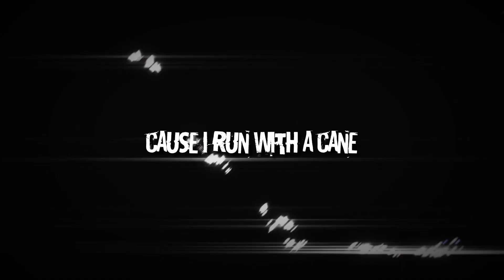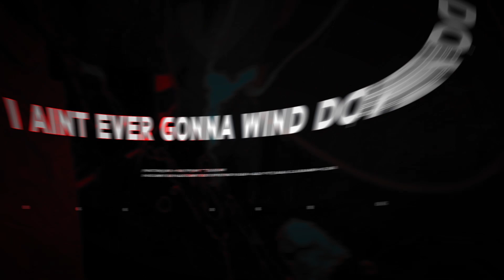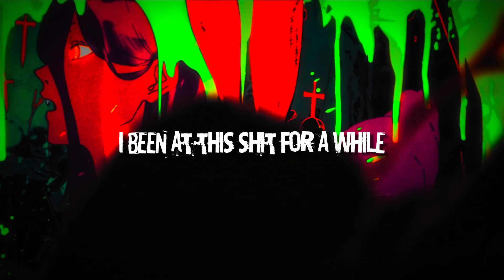CHAINSAW MAN RAP | "THE STYLE DEVIL" | draine.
"The Flow Devil" EP OUT NOW

CREDITS:
Video by - ‪‪@tr3dawggg‬
Thumbnail by - draine.
► Mix Engineer - ‪draine.
► Vocal Performances by - draine.